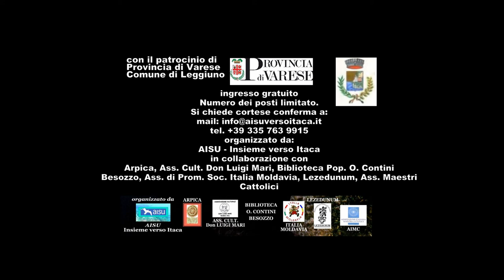Marco Marcuzzi e Vincenza Giacoia in concerto a S. Caterina del Sasso trailer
Eremo Santa Caterina del Sasso
Sabato 6 Giugno 2015 ore 21:00
- Concerto a lume di candela -
Note nella Notte
Marco Marcuzzi - pianoforte
Vincenza Giacoia - soprano
Musiche di
M. Marcuzzi - F. Chopin
L. van Beethoven - J. Brahms
ingresso gratuito Numero dei posti limitato.
Si chiede cortese conferma a:
organizzato da:AISU - Insieme verso Itaca in collaborazione con
Arpica, Ass. Cult. Don Luigi Mari, Biblioteca Pop. O. Contini
Besozzo, Ass. di Prom. Soc. Italia Moldavia, Lezedunum, Ass. Maestri Cattolici
Con il Patrocinio della Provincia di Varese e del Comune di Leggiuno